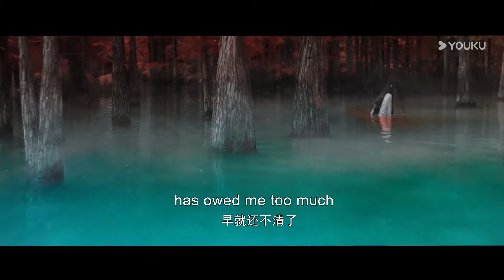ENGSUB【SPECIAL】😢长公主沦为权力牺牲品，托付了性命才知爱恨都是情！ | 墨雨云间 The Double | 吴谨言/王星越 | 优酷宠爱频道 YOUKU ROMANCE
★以下地区观看正片请移步优酷国际版APP：印度尼西亚、中国台湾、新加坡、泰国、中国澳门、菲律宾、越南、中国香港、马来西亚，日本，韩国。欢迎下载优酷国际版APP，不管您所处何地都能享受《墨雨云间》全集多语种字幕噢，加入优酷国际版APP会员，更能抢先观看更多会员集数！

00:00 The International Website youku.tv is now available!
02:00 Download YOUKU International APP to get early access to the full show